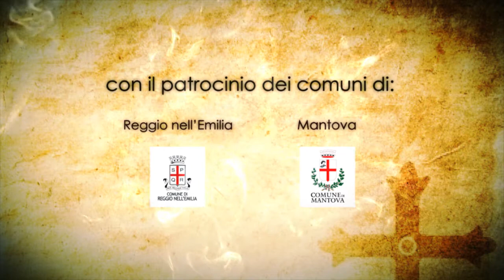MATILDE "Una donna oltre il suo tempo"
Italia, XII secolo: nella cornice medioevale, si dipana la storia di Matilde di Canossa: nome, storia e leggenda del territorio emiliano.
Signora di un territorio vastissimo, che si estendeva su buona parte dell'Italia settentrionale e centrale e ago della bilancia nella lotta tra Papato e Impero,
legata per parentela all'Imperatore, ma ideologicamente e umanamente alla Chiesa riformata.
Una donna, simbolo di equilibrio tra potenze feroci, che riuscirà grazie a coraggio, determinazione, arte della mediazione ma anche un briciolo di cuore a sopravvivere ad un mondo brutale e violento, facendo altresì trionfare quella riforma del clero, fondante per il miglioramento delle sorti dell'umanità.